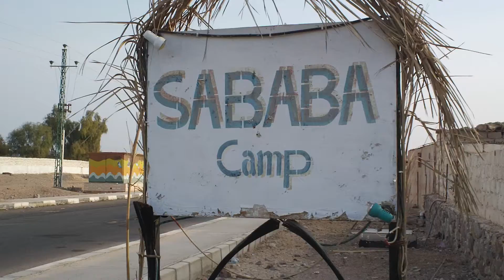Sinaia Egypt TravelWitSpells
Sababa Camp Sinai Egypt Dec 2011